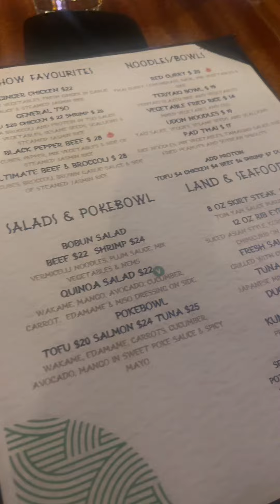So Yummy 🇸🇽✈️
I loved the food in st Martin 🇸🇽✈️